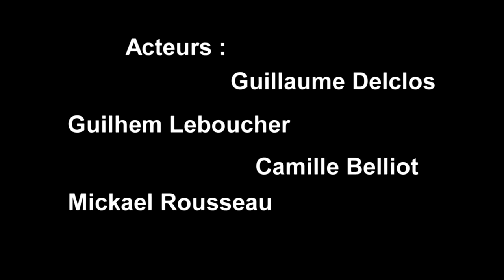Je veux vivre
Court-métrage dans le cadre d'un exercice d'école (ISIS)

Réalisation : Anthony Fontbonne
Cadreur : Christophe Tesseidre

Acteurs :
Guillaume Delclos
Guilhem  Leboucher
Camille Belliot
Mickael Rousseau

Merci à tous pour ce tournage mémorable !